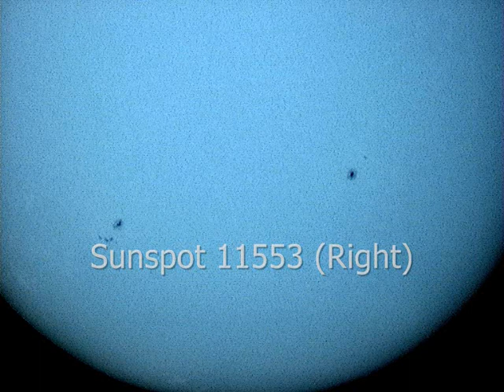Sun 28 August 2012 (Solar storm mix)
Sunspots 11555, 11553 and 11554 captured with a 100mm refractor + Vesta pro webcam and solar filter.

Music composed on an Amiga 1200